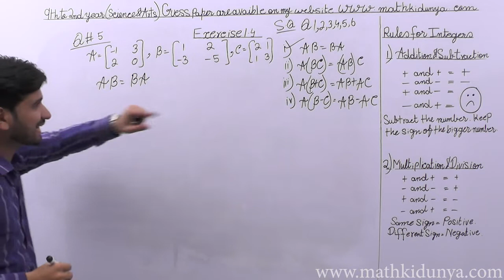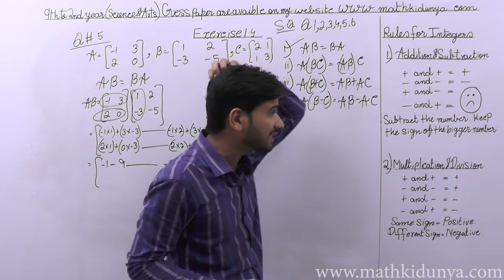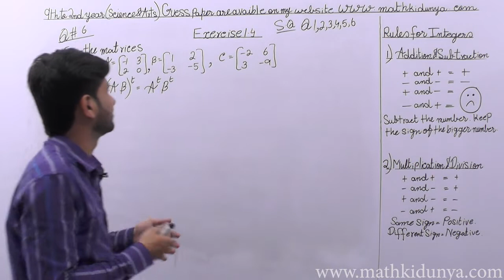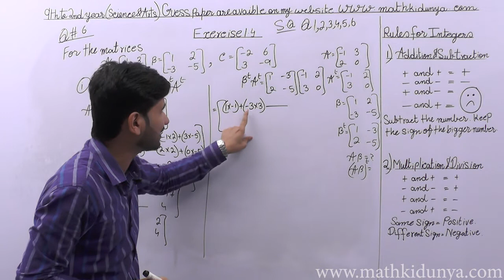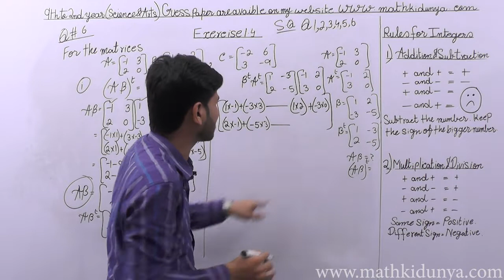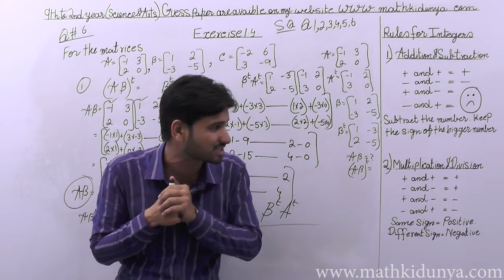9th Class Maths Science Exercise 1.4 Question no 5 & 6 Chapter No 1 Matrices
In this lecture, Sir Aqeel Akbar explains 9th Class Maths Science Exercise 1.4 Question no 5 & 6 Chapter No 1 Matrices . The topic being discussed is 9th Class Maths Science Exercise 1.4 Question no 5 & 6 Chapter No 1 Matrices

If you have any questions or have any problem about this lecture on Mathematics